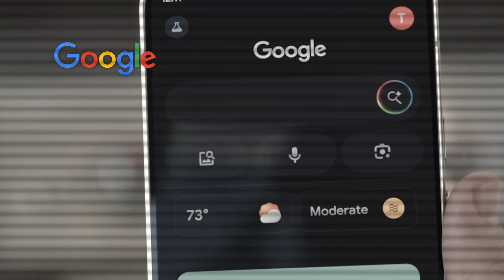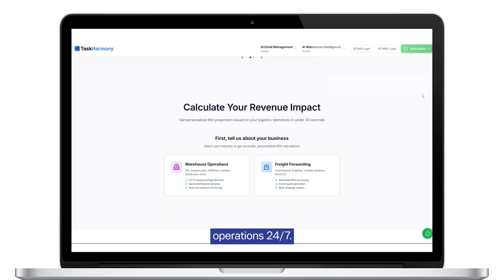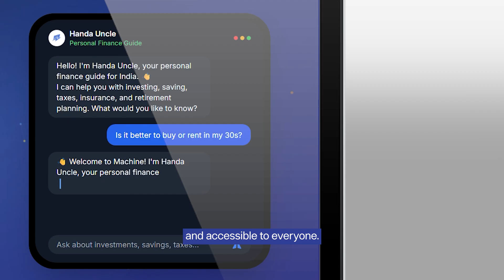Implementing the Silicon Valley Blueprint in India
📍 Inside Scaler’s Innovation Lab, India’s Most Powerful Deep-Tech Ecosystem
What happens when students get direct access to founders who’ve built at Google, Nvidia, Ola Electric, Razorpay, Amazon, Mercedes, BARC, Microsoft, Uber and more?

You don’t just learn innovation, you build it.

At Scaler School of Technology’s Innovation Lab, students work side-by-side with deep-tech founders building the next generation of:
•⁠  ⁠AI systems & autonomous tech
•⁠  ⁠Robotics & embodied intelligence
•⁠  ⁠AI-native wearables
•⁠  ⁠Logistics automation
•⁠  ⁠Finance & productivity AI
•⁠  ⁠High-impact India-first startups

They ask questions, test ideas, and solve real-world challenges in the same rooms where India’s next unicorns are taking shape.

This isn’t a college campus.
This is an access engine a space where future technologists, future builders, and future founders grow by learning directly from the people creating tomorrow.

If this is what college looks like now, imagine the next decade.